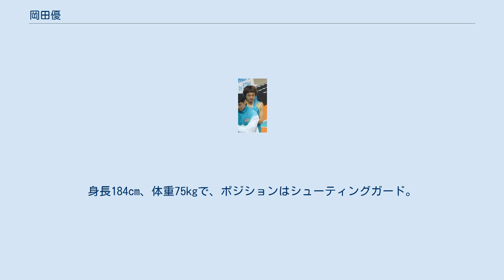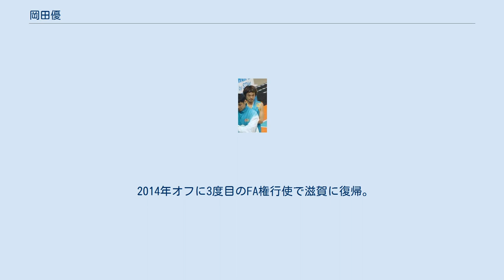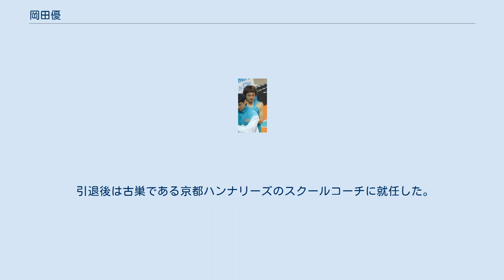岡田優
岡田 優（おかだ ゆう、1983年7月4日 - ）は、滋賀県大津市出身の元プロバスケットボール選手。
身長184cm、体重75kgで、ポジションはシューティングガード。
2019年7月12日に現役引退を発表した。
 10歳でバスケットボールを始める。
 大津市立粟津中学校時代に滋賀県大会で優勝した実績を引き下げ、京都の東山高校に入学。
1年時にウィンターカップに出場し、ベスト8に進出する。
大学は近畿大学に進学し、2年・4年時に関西リーグ優勝を経験。
個人タイトルとして、2度の3ポイント王と得点王にも輝いている。
インカレには4年連続で出場している。
 卒業後、日本プロバスケットボールリーグ（bjリーグ）の高松ファイブアローズのチームトライアウトに合格し入団。
ドラフト外での入団ながらルーキーシーズンより全試合出場を果たし、2006-07シーズン準優勝に貢献。
第1回bjリーグオールスターゲームにも主催者推薦で選出される。
11月12日の東京アパッチ戦では、bjリーグ最多記録（当時）となる9本の3ポイントシュートを決めている。
 2007-08シーズンより背番号を9番に変更。
オールスターゲームに2シーズン連続出場。
2008-09シーズンは2シーズンぶりに全試合出場を果たし、プレイオフカンファレンスセミファイナル進出に貢献。
 2009-10シーズンのオールスターゲームではスリーポイントコンテストで初優勝。
試合でも途中出場ながら15得点し、ウエストチームの初勝利に貢献。
レギュラーシーズンでは1試合平均19.0得点し、日本人選手では初となるbjリーグ得点ランキングトップ10入りを果たし、bjリーグコミッショナー特別賞を受賞した。
 オフにFA権を行使して滋賀レイクスターズに移籍。
2010-11シーズンのオールスターゲームのスリーポイントコンテストでは連覇を達成。
2011-12シーズンより背番号を1番に変更。
 2012年オフに再びFA権を行使して京都ハンナリーズに移籍。
 2014年オフに3度目のFA権行使で滋賀に復帰。
2014-15シーズンはファイナルズに進出。
2015-16シーズン11月21日の大分戦で38得点。
3月6日の浜松戦で通算6000得点に到達。
5・6日の連勝に大きく貢献したことが評価され高松在籍時以来となる週間MVPを受賞。
 2016年7月、富山グラウジーズ（B1）に移籍。
2016-17シーズンは51試合に出場し、1試合平均7.4得点を挙げた。
 2017-18シーズンも富山に残留し、シーズン開幕から18試合に出場したが、2017年12月17日以降出場機会が無く、翌2018年1月26日、富山と同じくB1の西宮ストークスに期限付きで移籍することになった。
 2018-19シーズンは東京八王子ビートレインズと契約。
シーズン終了後、現役引退。
 引退後は古巣である京都ハンナリーズのスクールコーチに就任した。